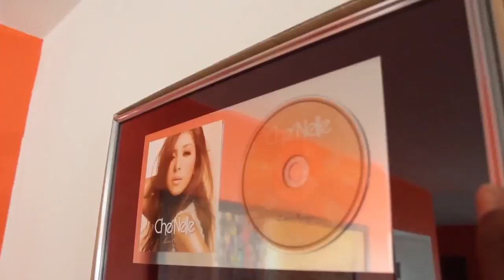Che'Nelle Believe Tour EP. 1